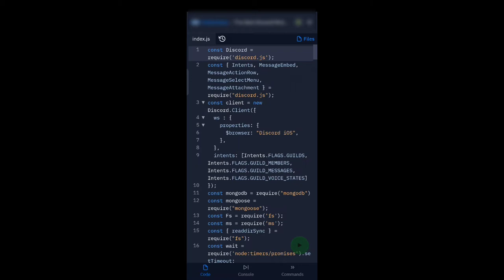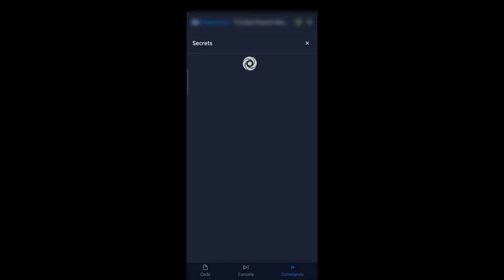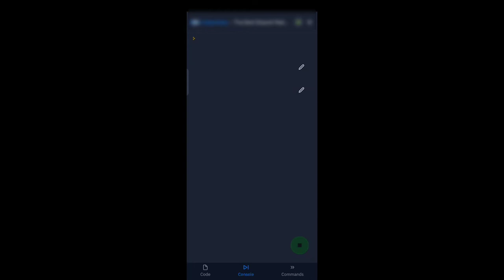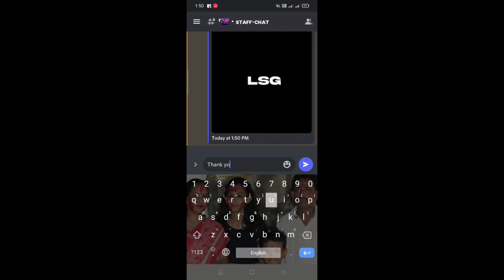How to make Moderation bot in just 3mins | ep.13 | Discord.js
• 💫 Credit · developer's paradise
• bout 💪🏻
• 🎸Song ·
• 🖥️ Editing by  · LSG
• 📮 Upload on · 14/4/22
• 👨🏻‍💻 Coded by  · T.F.A#7524
• Support LSG✨

• Contract 🚚

• Copyright📜
I have seen many people copying videos and code now I am warning to all those who make video without permission then you will claim copyright. Giving Credit in description is not better way to avoid copyright you have to ask permission.